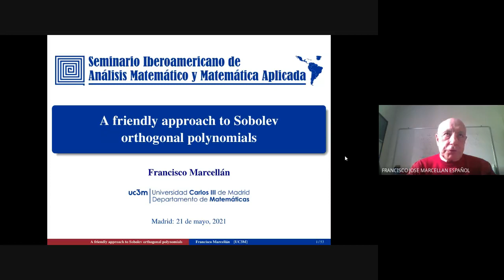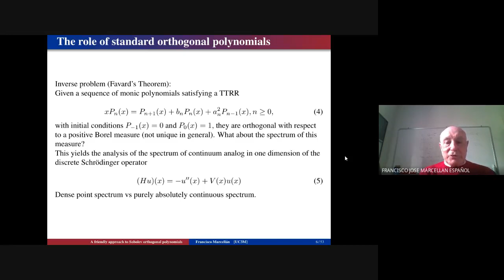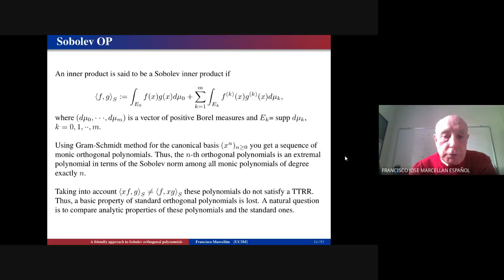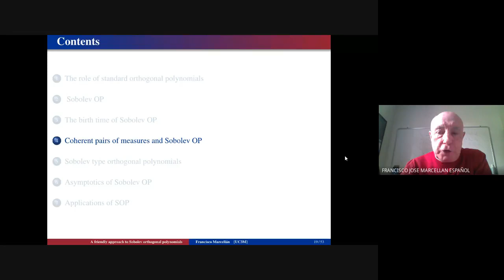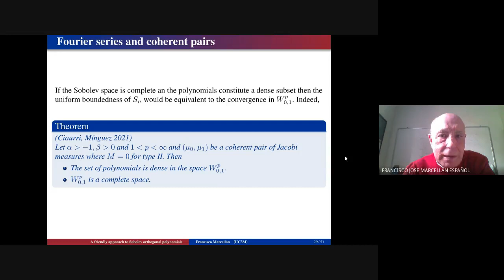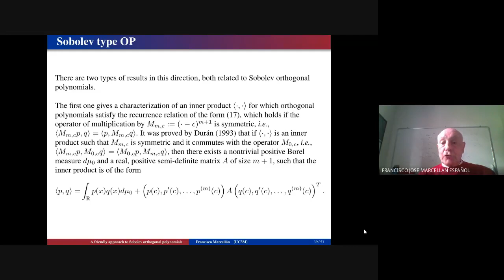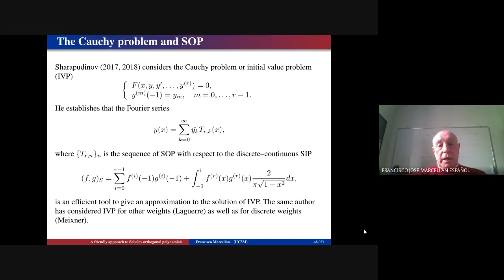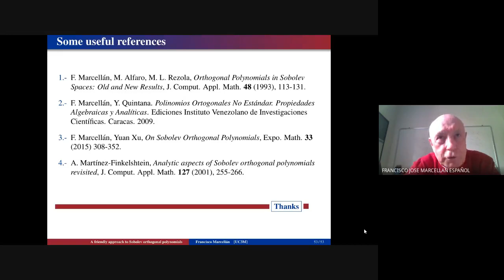Una aproximación amigable a la ortogonalidad Sobolev, Francisco Marcellán Español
[21/05/2021]
Una aproximación amigable a la ortogonalidad Sobolev, Francisco Marcellán Español, Universidad Carlos III de Madrid.

Resumen:
En esta conferencia se presentará una motivación al estudio de polinomios ortogonales respecto a productos de Sobolev desde la perspectiva de problemas de mínimos cuadrados "suaves" respecto a normas asociadas a vectores de medidas soportadas en la recta real así como a través de sus aplicaciones en el estudio numérico de problemas de frontera para ecuaciones diferenciales ordinarias. El estudio de propiedades analíticas de estos polinomios, en particular propiedades asintóticas y el comportamiento de los ceros, constituirá la segunda parte de la exposición. Finalmente, se presentará una colección de problemas abiertos.